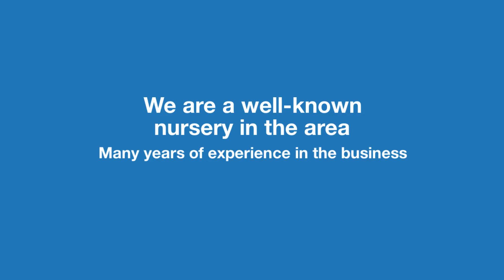Little Angels Nursery of Leamington Spa in Leamington Spa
Contact us at Little Angels Nursery of Leamington Spa for comprehensive nursery services, including baby room, tweenie room, pre-school room, child development services, events, childcare services, nursery grants, childcare vouchers and more in Leamington Spa.